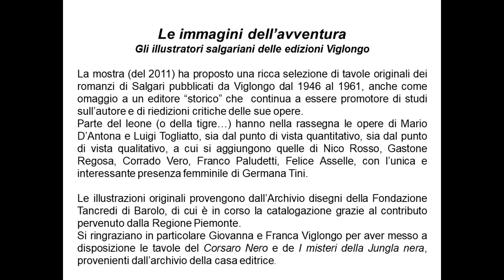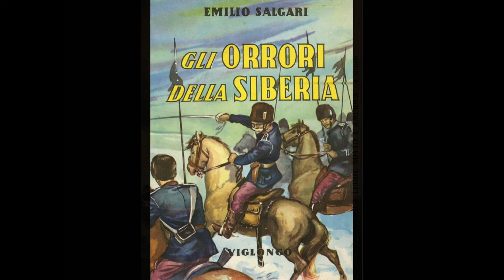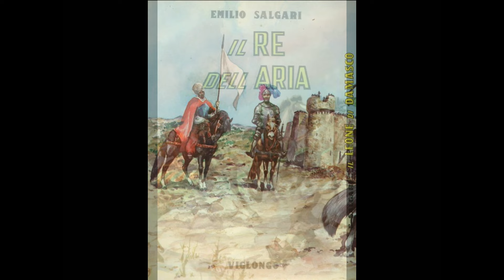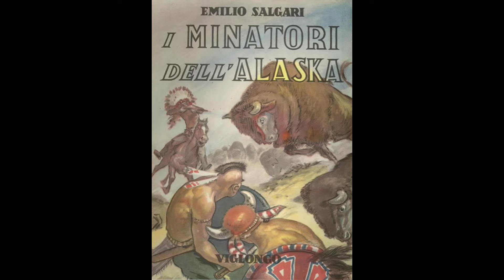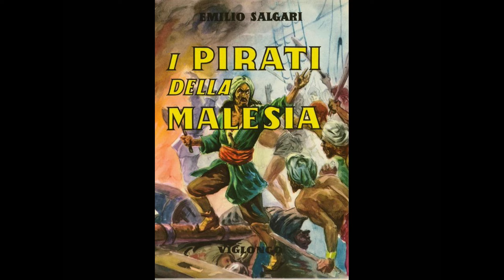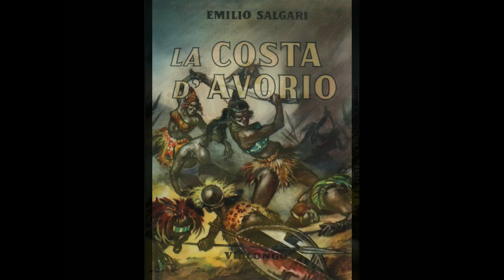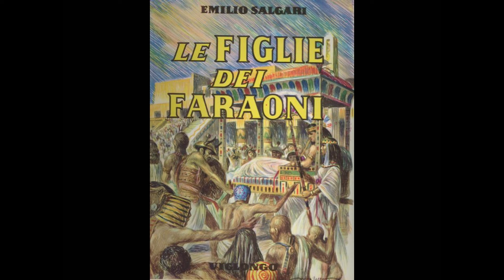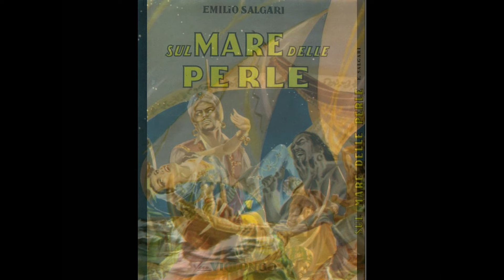Copertine Viglongo Le immagini del’avventura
Le immagini del’avventura
Gli illustratori salgariani delle edizioni Viglongo

La mostra (del 2011) ha proposto una ricca selezione di tavole originali dei romanzi di Salgari pubblicati da Viglongo dal 1946 al 1961, anche come omaggio a un editore “storico” che  continua a essere promotore di studi sull’autore e di riedizioni critiche delle sue opere.
Parte del leone (o della tigre…) hanno nella rassegna le opere di Mario D’Antona e Luigi Togliatto, sia dal punto di vista quantitativo, sia dal punto di vista qualitativo, a cui si aggiungono quelle di Nico Rosso, Gastone Regosa, Corrado Vero, Franco Paludetti, Felice Asselle, con l’unica e interessante presenza femminile di Germana Tini
Le illustrazioni originali provengono dall’Archivio disegni della Fondazione Tancredi di Barolo, di cui è in corso la catalogazione grazie al contributo pervenuto dalla Regione Piemonte.
Si ringraziano in particolare Giovanna e Franca Viglongo per aver messo a disposizione le tavole del Corsaro Nero e de I misteri della Jungla nera, provenienti  e dall’archivio della casa editrice.